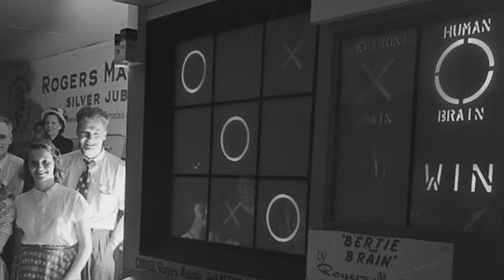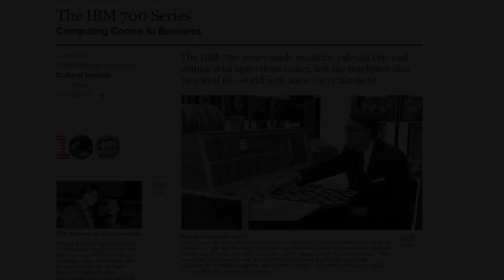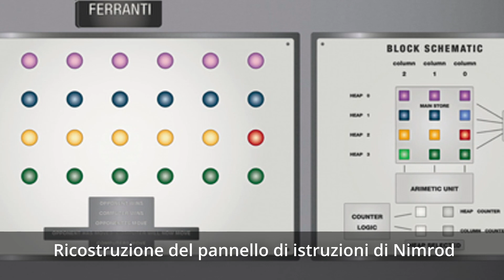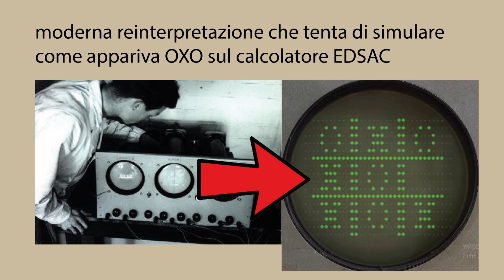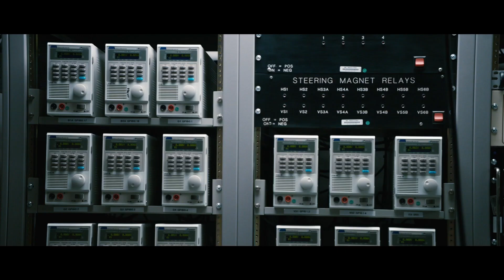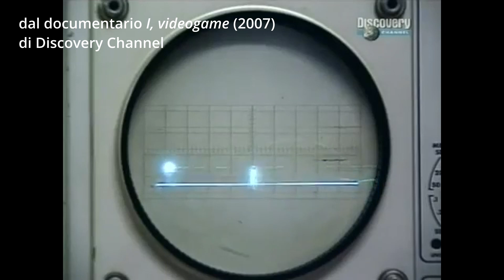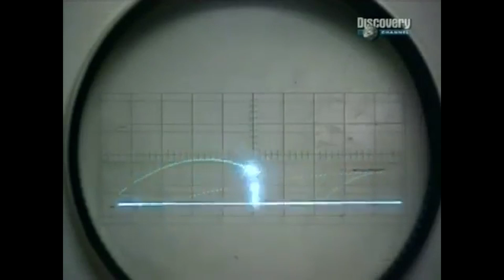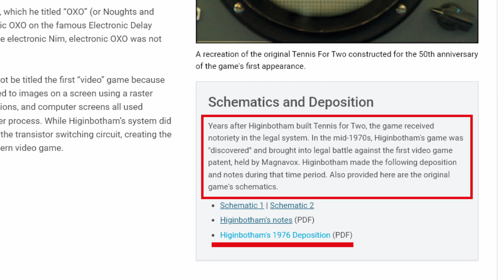Storia dei videogiochi [2] Un mistero irrisolvibile - Anni 1950, 1958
La storia dei videogiochi, seconda puntata. In questo documentario sulla storia dei videogame partiamo con Bertie the Brain creato da Josef Kates, ingegnere austrico che durante la 71° edizione del Canadian National Exhibition Kates mostrò dal 25 Agosto al 9 Settembre 1950 Bertie The Brain, un programma, un’ intelligenza artificiale che giocava contro un avversario umano a Tic Tac Toe (in Italia sarebbe meglio dire al gioco del Tris). Questo videogioco storico aveva un livello di difficoltà regolabile che Kates modificava a seconda dell'età dell'avversario.

Negli anni ‘50 del xx° secolo la storia del videogioco è piena di esperimenti ludici che impiegavano lampadine: spesso si trattava di simulatori di scacchi ma ci furono anche calcolatori programmati per giocare a blackjack, e persino un gioco di guerra chiamato Hutspiel creato da un centro di ricerca militare americano ed in cui le lampadine rosse e blu rappresentavano le forze Nato e quelle sovietiche.

Un altro progetto molto citato nei libri e nei siti che raccontano la storia dei videogiochi è Nimrod. Ideato dal programmatore John Bennet ed assemblato dall’ingegnere Raymond Stuart-Williams per mostrare, in occasione del Festival of Britain di Londra del 1951, le capacità dei computer prodotti dalla Ferranti. Per presentare Nimrod durante il festival l’azienda usò espressioni del tipo ‘il cervello elettronico più veloce del pensiero umano'.

Nel 1952 arriva OXO, un videogioco storico sviluppato da Alexander Douglas per una tesi di dottorato sull’interazione uomo-macchina. Per programmare questo gioco, che in pratica era nientemeno che un Tris, Douglas sfruttò un computer EDSAC costruito e situato all’università di Cambridge (inghilterra). OXO sembra avere tutte le carte in regola per essere considerato il primo videogioco della storia.

Una data importante per la storia dei videogame è il 18 Ottobre del 1958: il Brookhaven National Laboratory mostrò ai visitatori un gioco di tennis elettronico chiamato Tennis For Two.
Tennis for Two fu ideato da William Higimbotan, un esperto fisico nucleare.
Tennis For Two era un gioco esclusivamente per 2 giocatori. Il sistema di controllo prevedeva l’impiego di una plancia con un pulsante per dare il colpo di racchetta ed un potenziometro da ruotare per modificare l’angolazione del tiro. Lo scontro era visualizzato attraverso un oscilloscopio. E' Tennis For Two il primo videogioco della storia?  E' ancora una questione di definizioni: la macchina utilizzata per Tennis For Two è un computer analogico, non c’è una IA.

LINK RAPIDI
00:00 Riassunto puntata precedente
01:21 Bertie The Brain - 1950
04:31 Videogiochi 'a lampadine'
05:16 Hutspiel, il primo gioco di guerra?
06:11 Nimrod - 1951
08:00 Oxo - 1952
10:27 Tennis For Two - 1958
16:32 Qual'è davvero il primo videogioco della storia?